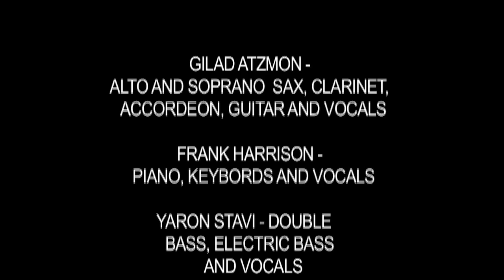The Whistle Blower, Gilad Atzmon & The OHE (EPK)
The music, the production and the thought behind
The album 'The Whistle Blower' was recorded in September 2014.
To be released in February 2015